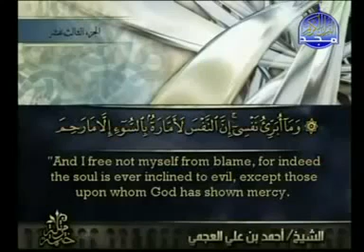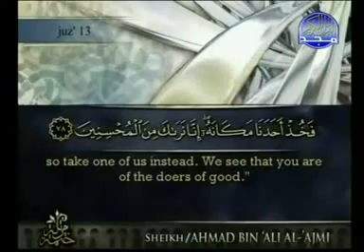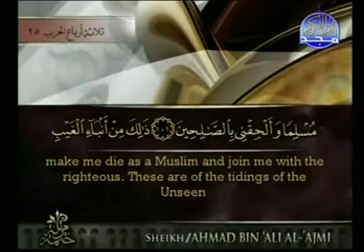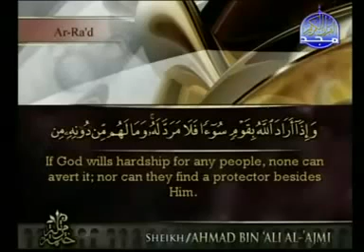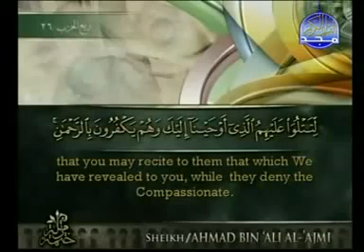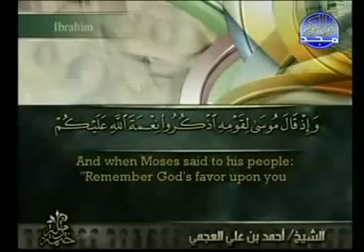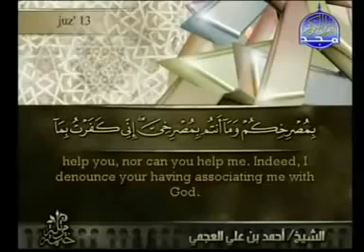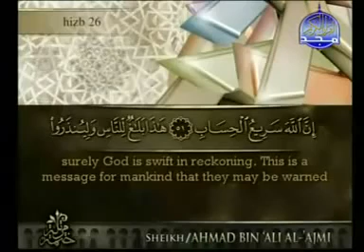Quran Recitation - Juz' ( 13 ) - Sheikh Ahmed Al-Ajmi (with English Titles)